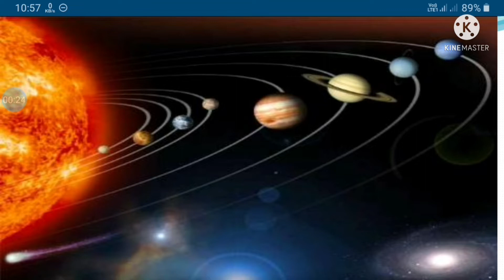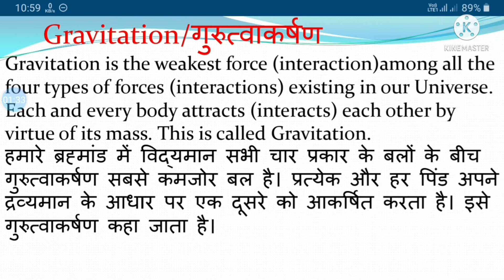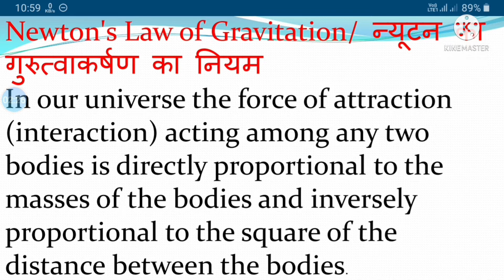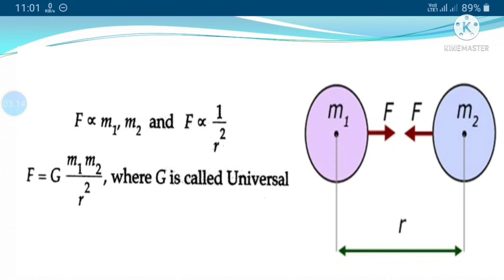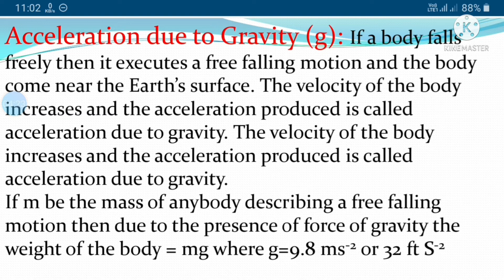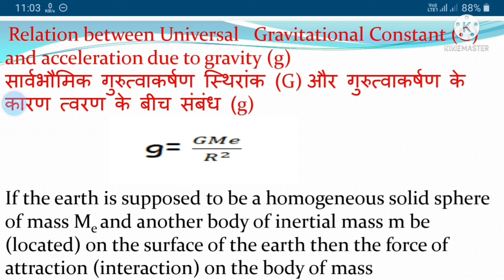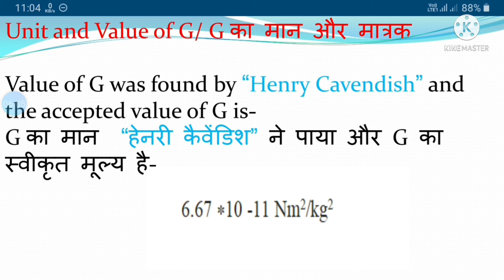Gravitation || Fundamental of Physics || SOMNATH DAS